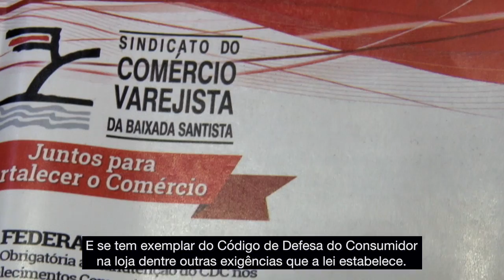Operação Dia dos Pais do Procon-Santos segue até 11 de agosto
Com apoio da Fundação Procon-São Paulo, o Procon-Santos faz até esta sexta (11) a Operação Dia dos Pais. A fiscalização começou dia 4 e está atuando estabelecimentos, em centros comerciais e lojas de rua, que vendem artigos masculinos no Gonzaga, Boqueirão, Embaré, Aparecida e Centro. Quatro lojas foram autuadas no Shopping Parque Balneário, três por falta de preço em peças de vestuário e uma por anunciar o valor das parcelas e não exibir o preço total do produto. Saiba mais